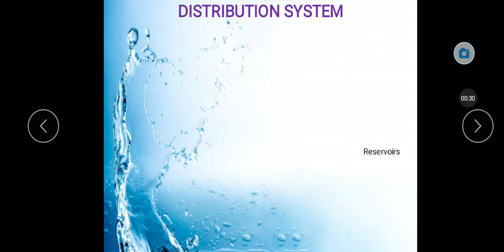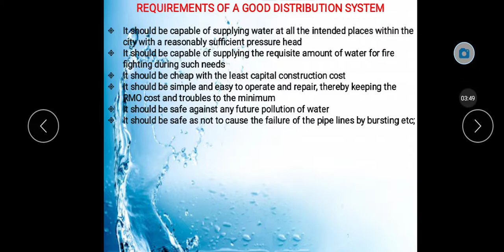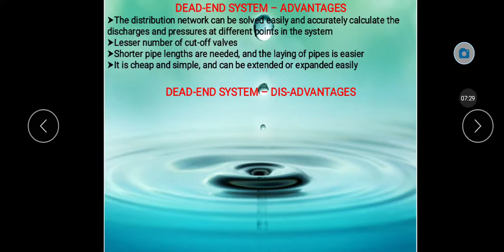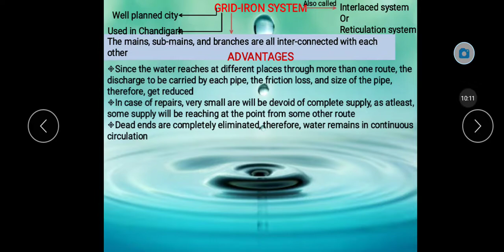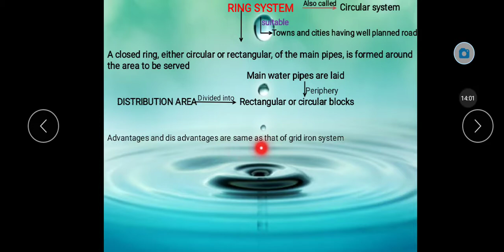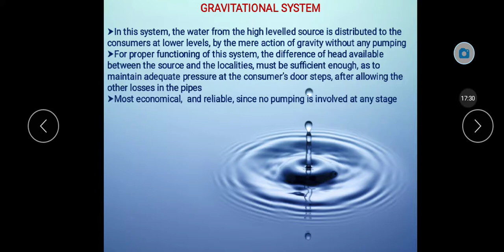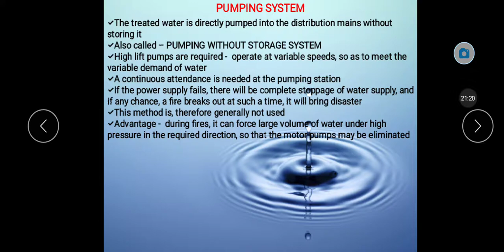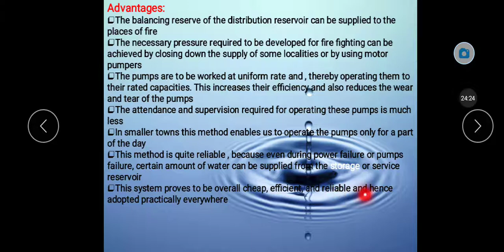Environmental Engineering - lecture 1 - module 6